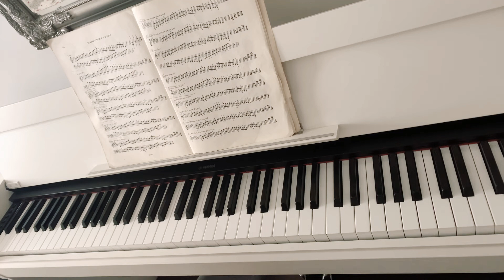F-dur, 3.hlasé akordy-tenuto, staccato, legato: zvlášť